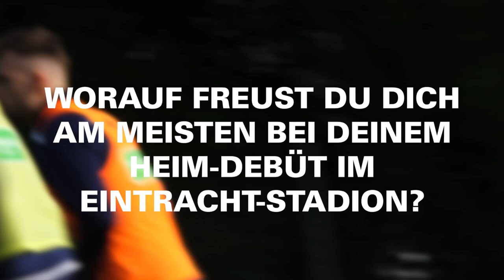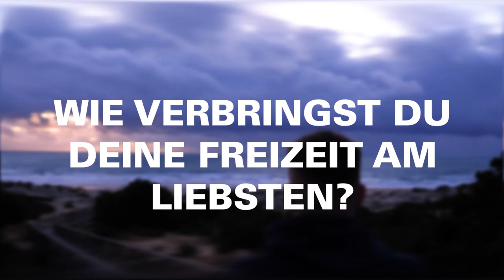Manuel Wintzheimer Kompakt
Seit Beginn des Jahres ist Manuel Wintzheimer Teil der Eintracht. Es ist also an der Zeit, ihn mal ein bisschen näher kennenzulernen!🔵🟡

Was der ausgeliehene Stürmer gedacht hat, als das Angebot der Löwen auf den Tisch kam und was bei ihm im Kühlschrank auf keinen Fall fehlen darf, dass erfahrt Ihr in unserem neuen "Kompakt" direkt aus dem Trainingslager in Spanien. 🇪🇸

Alle Infos und Neuigkeiten rund um den blau-gelben Fußball aus der Löwenstadt findet Ihr auf unserer Homepage und den sozialen Netzwerken: